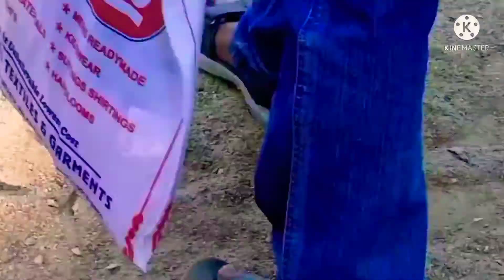Rajiv gandhi park hyderabad vlog part-2||BNreddynagar